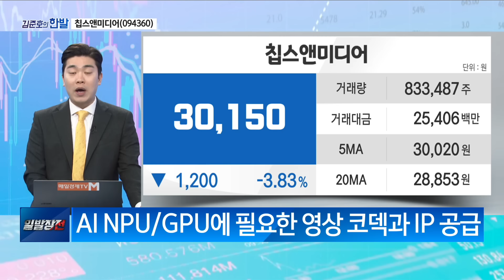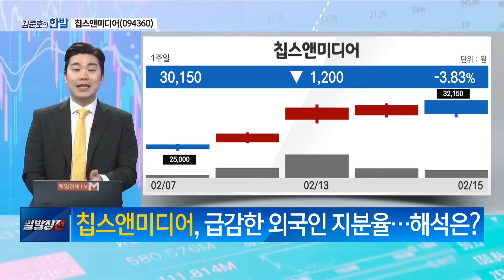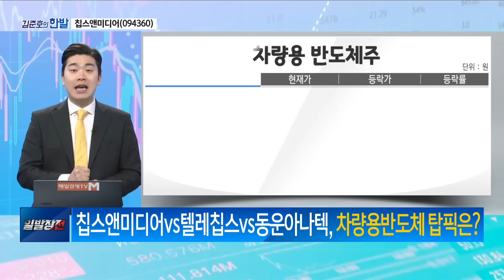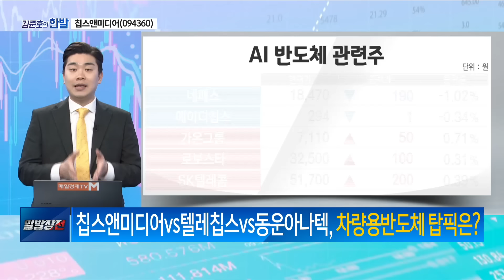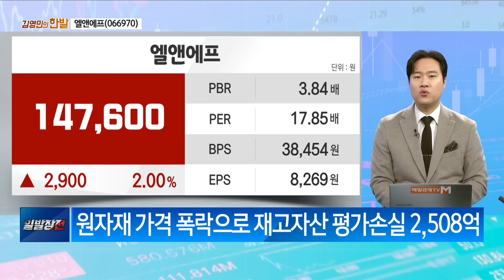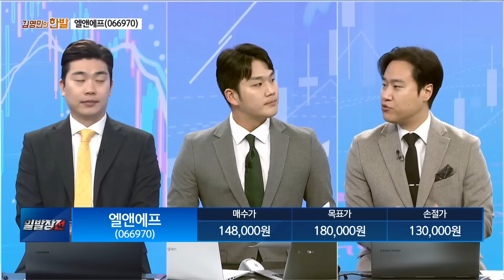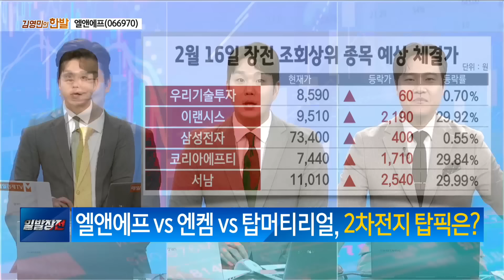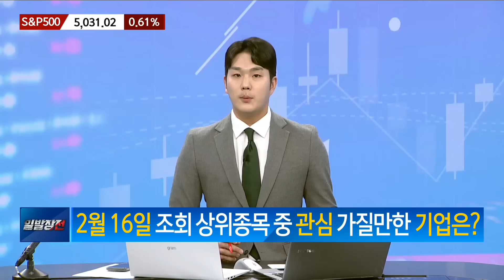[한발] 칩스앤미디어·엘앤에프 / 김영민 김준호의 한발 / 매일경제TV